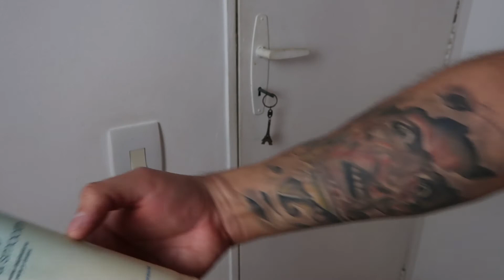Creme Depilatório Skin So Soft da Avon - Resenha